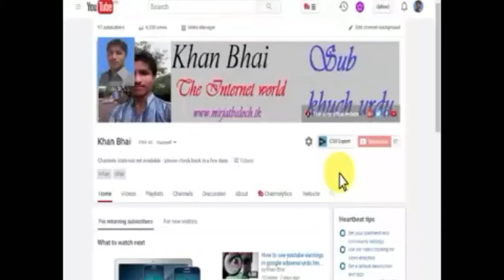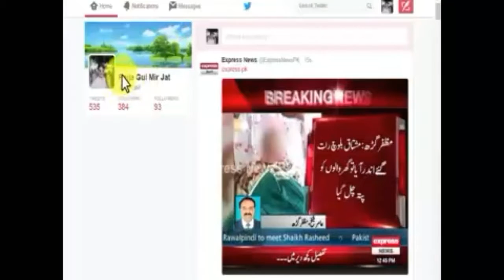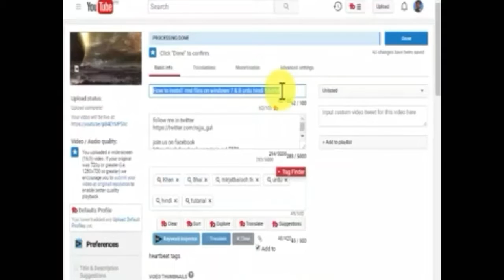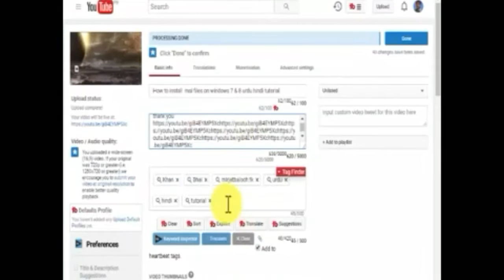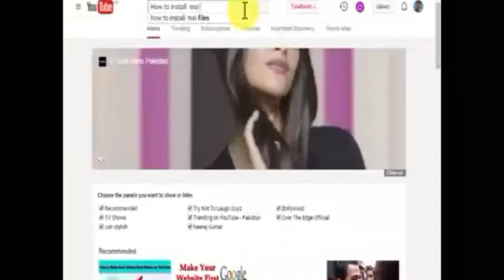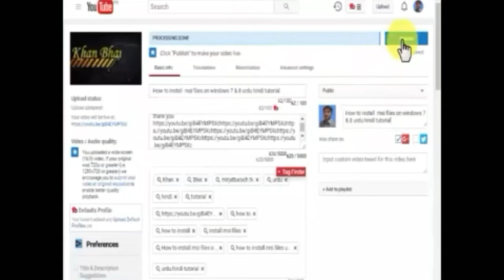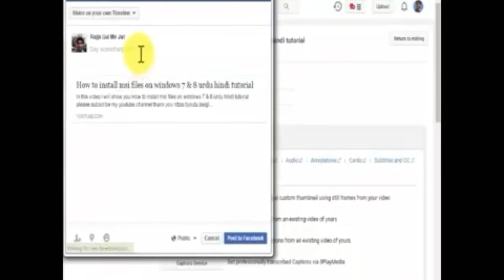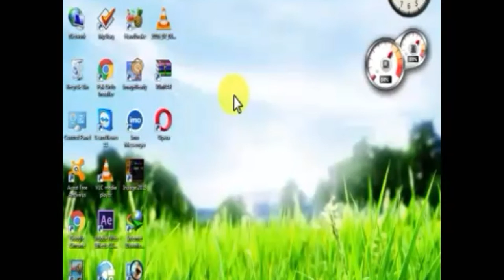How to || youtube videos || google youtube || ranking youtube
How do you rank YouTube videos on the first page?
google youtube
google youtube
youtube algorithm
youtube tags list

In this video we share how to rank YouTube videos in 2016. These YouTube SEO tips will show you how to rank videos high on youtube!

To get your video question of Video Influencers tweet and use the hashtag Q4VI.

Download the free checklist with “19 Tips for Getting More Views and Subscribers on YouTube”

With a Canon EF-S 10-22mm f/3.5-4.5 USM SLR Lens

Lighting - Halo Ring Light with Stand:

** Editing Software
Adobe Premiere Pro CC

About this video:
In this video Benji Travis and Sean Cannell from Video Influencers share youtube seo tips and how to rank youtube videos. If you are trying to figure out how to get on the first page of youtube, use these video seo tips and make sure to download our youtube seo guide as well!